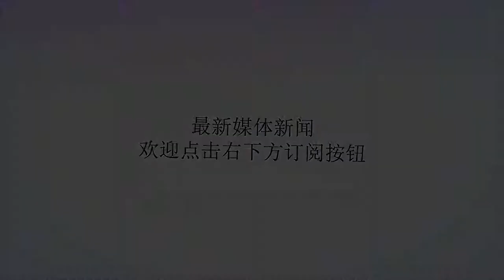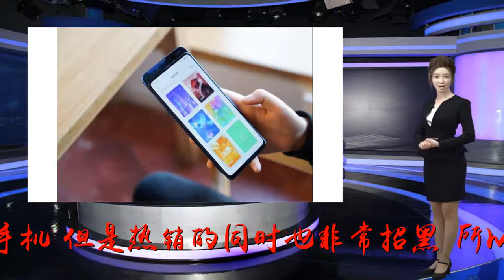小米 MIX3晚间评测：滑盖缝隙其实不是问题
谢谢！说小米MIX系列开创了手机全面屏的先河，一点也不夸张，消费者们都非常买账，自小米MIX第一代产品出现黄牛们算是过了一回好年。自此，小米MIX系列每一款新机都能受到外界众多关注，比如说更窄更快的MIX2、升级版的MIX2S，以及前段时间在故宫发布的MIX3。不过众所周知小米虽然是自带销量的手机，但是热销的同时也非常招黑，所以消费者在购买时心中难免“打鼓”，小米MIX3真如外界所说的那样?滑盖缝隙大，滑盖声音渣?这里给大家一个靠谱的解答。滑盖缝隙很大吗?拍摄角度问题。该来的总是会来，当初外界传言小米MIX3可能会采取复古滑盖式设计，很多人都表示这是无良媒体们在博眼球，谁知道滑盖真机确实就隐藏在铺天盖地的传言中。这次的小米MIX3让大家眼前一亮的是滑盖屏的设计，一块6.39英寸三星AMOLED屏，屏占比93.4%，什么概念呢这是?就是说基本上除了边框固定屏幕那点面积，剩下的全是屏幕。MIX系列一直都是游戏神器，MIX3打个游戏什么的不能更爽了。至于滑盖之间的缝隙是不是真的想网上说的那样宽的吓人，能够塞下一打A4纸呢?其实并没有那么大，整体上看MIX3的缝隙确实是有的，但是整体配色可以很好的掩盖滑盖之间的缝隙，我们做了一个实验，准备了几张A4纸试试缝。结果如视频所示，三张A4纸的宽度的缝隙。当塞下三张A4纸之后，就可以拖着手机跑了。滑盖效果如何?有劲。一句话总结一下小米MIX3的滑盖手感就是——有劲。滑盖反馈力度很足，“哒哒哒”的滑盖感觉确实很解压，但是强劲的滑动反馈会不会在你烦躁的时候产生不了解压效果，反而让你更加烦躁，这就不好说了。据悉，小米MIX3采用了磁动力滑轨设计，发布之初官方表示寿命可达30万次，也就是说一天滑盖几百次，并不会对其寿命造成太大影响。磁动力滑轨设计主要是采用磁铁同性相斥的原理，当所以滑盖操作到一半时，手机两部分就会有力的向相反方向滑动，触感没的说，声音也很清脆。另外，手机的背面依旧是采用四曲面的陶瓷材质，这也是小米MIX系列的标志性设计之一，整体布局上与小米MIX2S没有太大变化，只是一般充电器在MIX3上不会适用，滑盖充电需要比较薄的接口。此外，MIX3依然采用了后置指纹的设计，不过没有屏下指纹搭配，只有面部解锁。在屏下指纹成为市面上主流旗舰机的标配的情况下看，这点并不是很让人满意。不过这并不是为了节约成本，而是技术问题。手机屏幕部分为了做到更薄，很难搭载屏幕指纹技术，为了轻薄牺牲掉屏下指纹，相信很多人也是可以接受的。滑盖玩儿法多吗?熟悉之后挺方便的。小米MIX3预装了基于Android9.0的MIUI10，也是目前少数搭载Android9.0的手机之一。针对滑盖操作，小米MIX3加入了滑盖设置，你可以在系统设置中自定义滑盖开启的诸多功能。比如开启自拍、快速启动某一应用。此外，你还可以自定义滑盖的音效，让滑盖操作变得更有趣，滑盖音效也很有意思，毕竟是最先出现的滑盖智能手机，没有个炫酷的BGM，那说不过去。续航性能怎么样?中规中矩。小米MIX3和MIX2一样，依然采用骁龙845处理器，不过内存最大提升到了10GB，这也是市面上主流旗舰的水平。安兔兔跑分达到了28万。手机使用流畅程度不错，小米MIUI系统玩起来很流畅，再加上高通最近对于GPU的新版驱动，图形处理能力也大幅加强。小米MIX系列手机都是很多吃鸡玩家的最爱，在高帧率高画质模式下的画面非常稳定，没有卡顿的情况出现，在散热方面，玩游戏半小时后，手机表面也没有烫手的感觉，那个“为发(暖)烧(手)而生”的小米已经通过不断发展科技，而离我们越来越远了...在续航方面，小米MIX3搭载了3200mAh的电池，容量是主流全面屏手机中比较中规中矩的，也就是看上7-8个小时视屏，玩上三五个小时吃鸡游戏的水准轻度使用一天没有任何问题，一天一次充电并不是什么麻烦事。不过，小米MIX3搭载了18W的快充和10W无线充电，一个半小时就可以将手机电量从零充满，续航能力还是很不错的。小结总的来说，小米MIX3的滑盖体验不错，但是为了滑盖手机也牺牲了一些体验。比如说缺少结构光、屏下指纹、双扬声器等，这些都是主流旗舰机的标配，如果一直在用市面的主流旗舰机，那你可能会不是很习惯这款滑盖机。